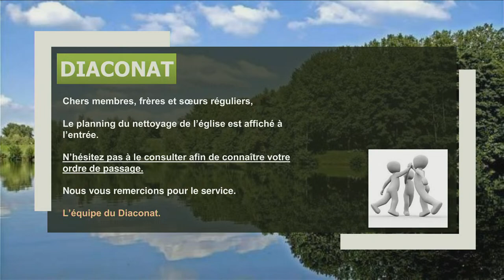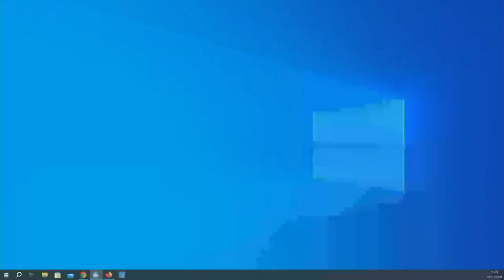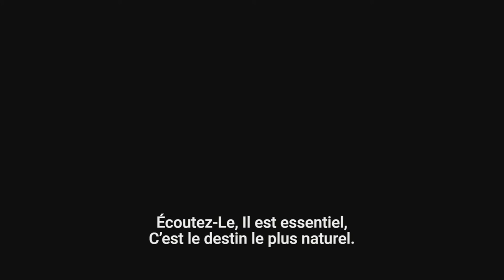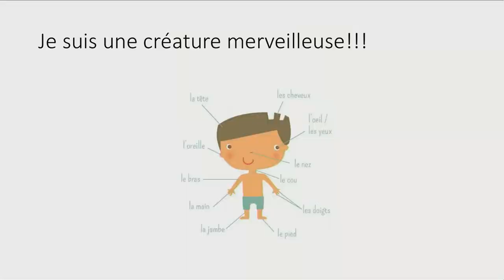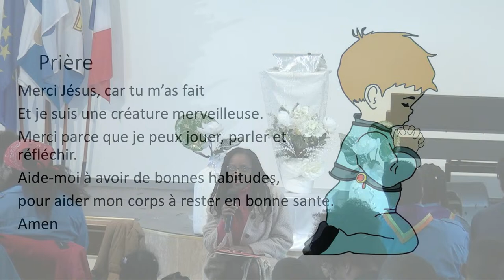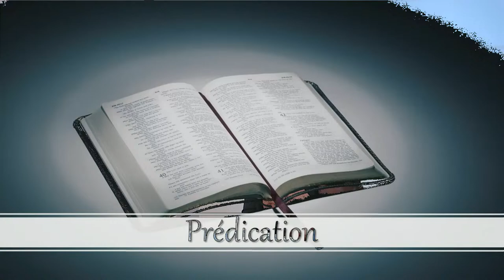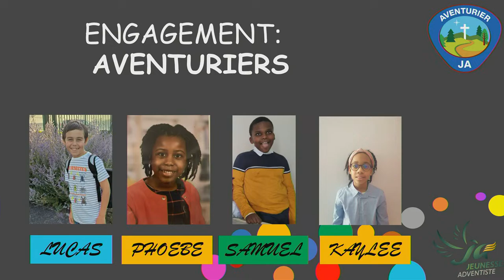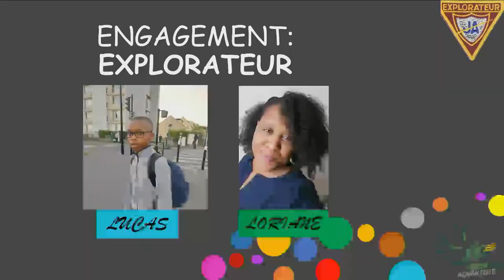Culte du 27/01/2024 - Investiture JA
Église de Puiseux Pontoise